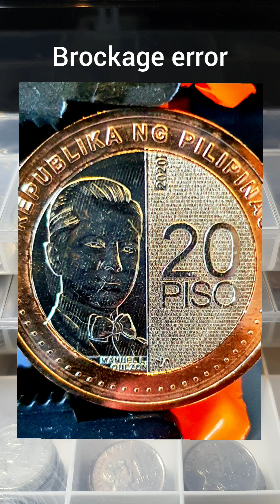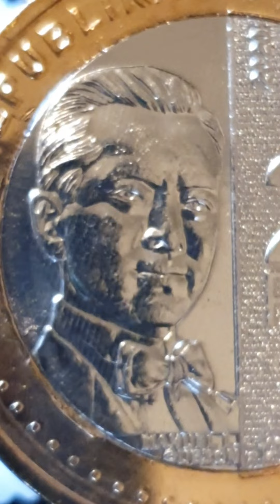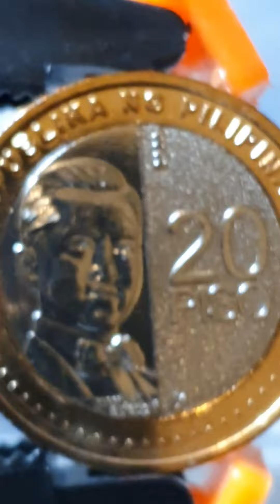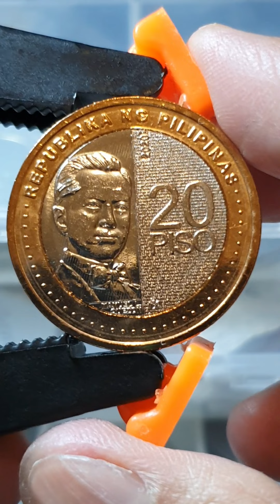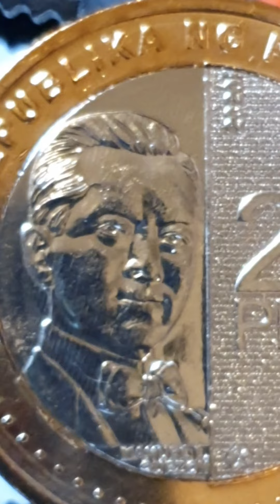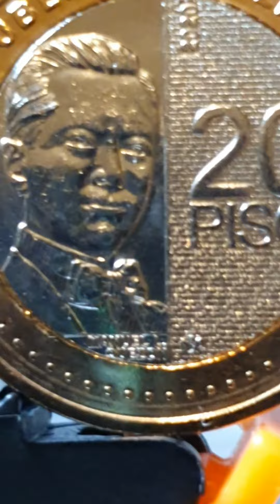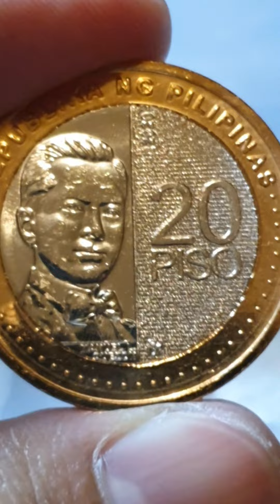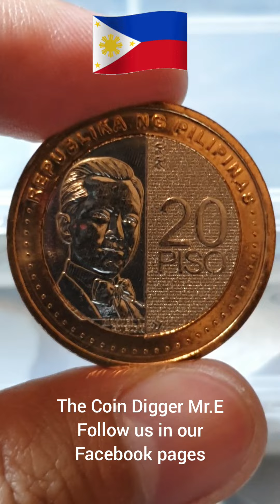NGC 20Piso Rare brockage error